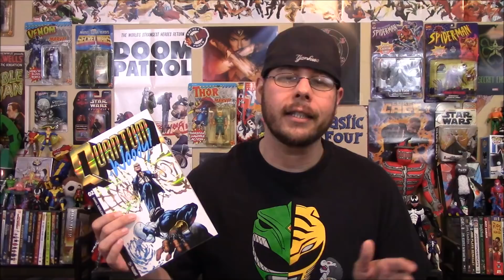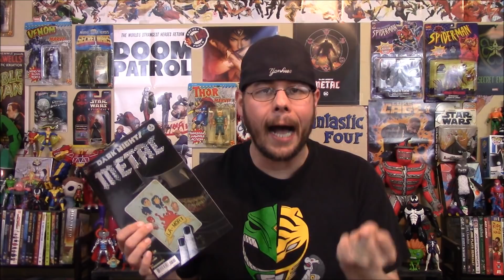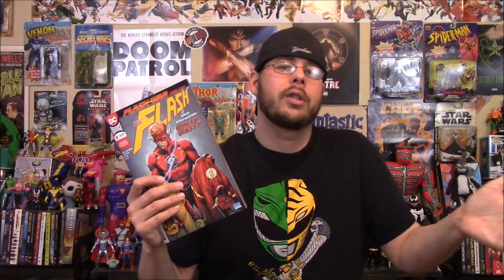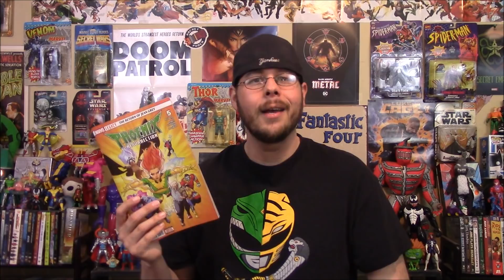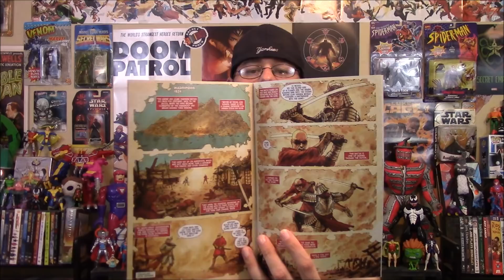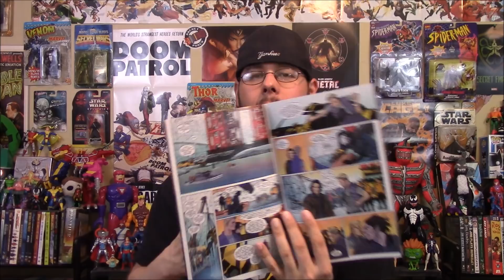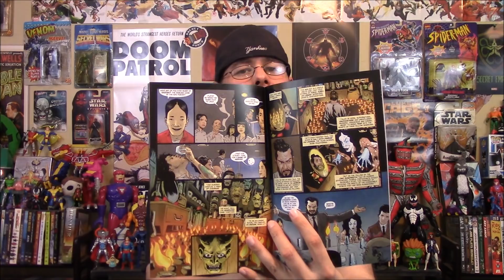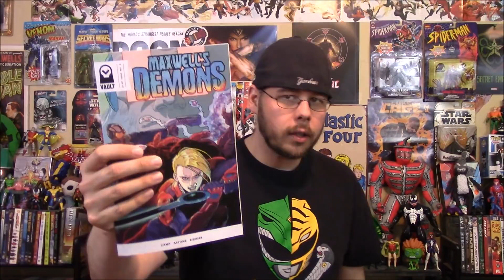Weekly Comic Book Review 01/31/18 - Robbie Rants #160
Rockin' Robbie Billups reviews the new comics released on January 31st, 2018! Including Dark Nights Metal #5, Silencer #1, Maxwell's Demons #2, JLA/Doom Patrol Milk Wars #1, Old Man Logan #34, Defenders #9, Quantum and Woody #2 and many more! What are your favorites?